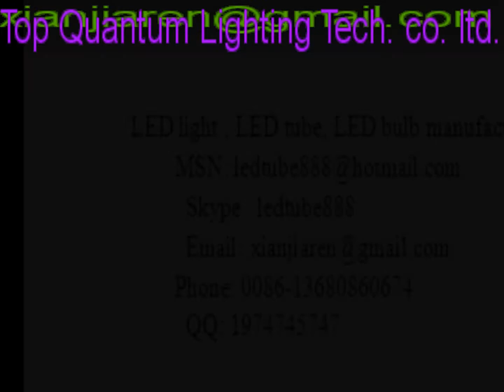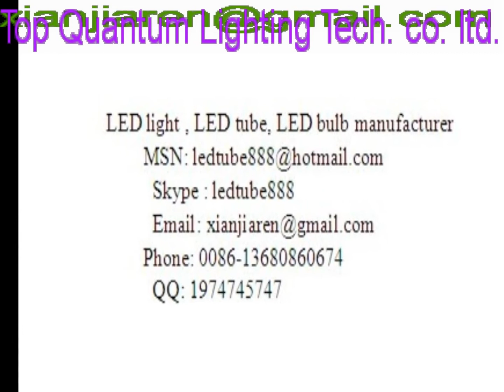led flood light,led flood lighting,led floodlight outdoor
We are manufacturers of LED Panel lights, LED down lights, LED ceiling lights,LED spot lights, LED bulb lights, Led tube t5 t8 lights ,LED PAR lights,

LED strip lights, LED mining lamps ,LED street lights,  LED drivers power supply,LED flood lights,  LED wall washer light,LED intelligent sensor,  LED track

downlights ,Led spotlight fixtures,  led downlight fixtures,Led strip light fixtures,  led street light fixtures,Led flood light fixtures,  led wall washer light

fixtures,Led ceiling light fixtures,   LED grille spotlights,LED cup lamp, LED candle lamp, LED multiple light  , LED lamp panel, energy saving lamp, Candle

bulb,Candle tail bulb , pear bulb, Reflector bulb,Transparent global
Factory name: TOP  QUANTUM  LIGHTING  CO.,  LTD.
 Address:WanLi Industrial Zone,YongDa Road,
       ZhenLong Town,HuiYang district,GuangDong,China